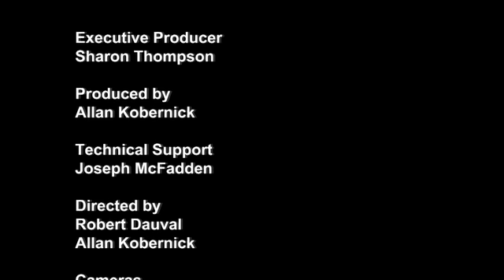Tapestry of Life: Youth Challenges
Host Pascal Scoles, Jr., D.S.W., professor, Behavioral Health/Human Services, Community College of Philadelphia facilitates a discussion about challenges for young people living in the Philadelphia area. This program is co-hosted by Derrick "Rick" Ford, community liaison for Department of Behavioral Health, City of Philadelphia, and radio host.